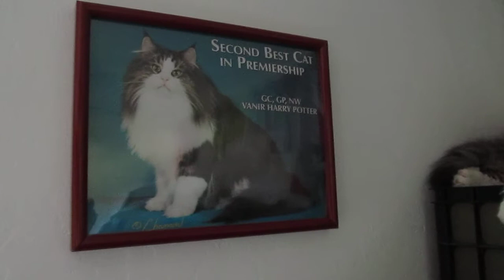thegoodkats Happy Birthday #13 Hairy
HAPPY BIRTHDAY Hairy!
Vanir Harry Potter is 13 years old today, May 8, 2018! I have not published a video in several y-e-a-r-s but was asked, and wanted, to share Hairy on his special day--joined by his 'brothers' Junior (Vanir Monty Matthias), Bert (Timberbend Friar Daggerbert), and Barney (Mystic Melody Ilya). Hairy came to live with us when he was about 3 1/2 years old--he is a retired breeding cat and was born near Des Moines, Iowa. He is a absolute joy and was an excellent show cat--judged as best Norwegian Forest Cat (alter/premier division) several years, 4th Best Cat in Premiership (CFA/international award 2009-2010) and 2nd Best International Alter of the Year (TICA 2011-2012)...along the way he was awarded several hundred ribbons in individual ring competition. Yes--I guess I am bragging. Hairy is deserving! Hubby and I traveled thousands of miles with him (over 90 paid commercial flights and thousands of miles in a car), I groomed him, but Hairy had the conformation, temperament, and personality to shine. He earned & deserved HIS awards.